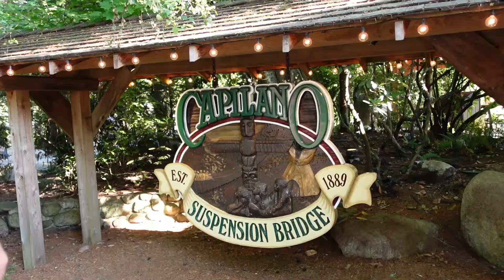Vancouver | Alaska | DIsneyland | Trailer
Disney Cruise to Alaska - Join us on a remarkable Disney cruise to Alaska, where breathtaking glaciers, towering mountains, and abundant wildlife await. Immerse yourself in the wonders of nature as we sail through the pristine waters of the Last Frontier. From exciting excursions to delightful onboard activities. And if that wasn't enough we top it off with a trip to Disneyland California.

Vlogs coming soon!

Vicky & Rich
xxx